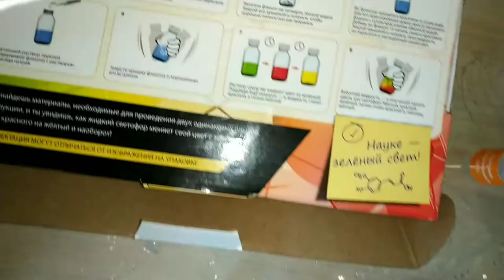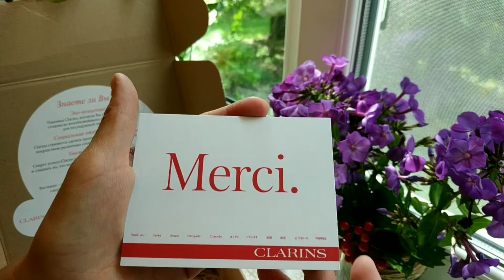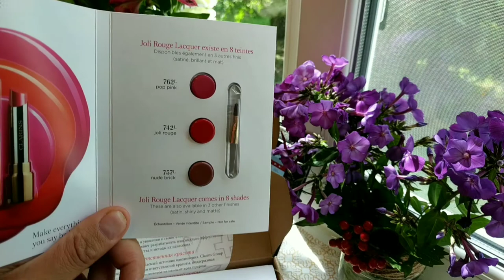CLARINS МАРАФОН 3р байр /ЭНЭ ЗУНЫ АНХНЫ УРГАЦ - ХООЛНЫ ЖОР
Үргэлж урамшуулж амжилт хүсэж байсан та бүхэндээ баярлалаа 🙂
Өнөөдрийн хамгийн супер мэдээ 🙂 бөөн баяр!
ClarinsRussia - onlain marafon -д гурван долоо хоногийн турш оролцож их ч юм сурсан ба 3 - р байр эзэлсэн байна шүү цаадах чинь 🙂 Энд байгаа 424 оролцочдийн ажилаас миний нийт 9 даалгаварыг олж харж болно
Дэлхийн том бренд ш дээ гэж бодоод огшоод л байна.
Бэлгэнд баахан гого набор юмнууд өгнө л гэнэ 😉 хамгийн гол Clarins -н нэрийн makeup artist сертификатаар шагнана л гэнэ, гялайж өгчээ 🙂 авахараа харуулнаа!
"Эзэн хичээвэл заяа хичээнэ" ямар сайхан үг вэ?

Манайх ногоогоо хэрхэн амархан бэлдэж байгаа вэ? өдрийн_хоол Хариулт бичлэгээс 🙂
- Огурцы давслах: 1 кг огурцы угаагаад үзүүр тайрна + 3-4ш сармис + давс + ногоон сонгино яншуй нэмж амталж болно, ус нэмэхгүй өөрийнх нь шүүсэнд тагтай саванд хийгээд хөргөгчинд хонуулна.
- Ногоо 15 минут шарах шүүгээнд 180°-200°С т.
"Ажил хийвэл ам тосдоно" гэж хөгшчүүл маань үргэлж захидаг байж билээ.
Бүр их хураагаад ирэхээр цэвэрлээд хэрчээд хөлдөөнө дөө.
Нөхрийн маань хөдөлмөрийн үр_шим юм даа 🙂 зөв_хоололт эрүүл_амьдралын_хэв_маяг bolors_vlog органик зуслан хүлэмжийн_ногоо шинэ_ногоо 😉